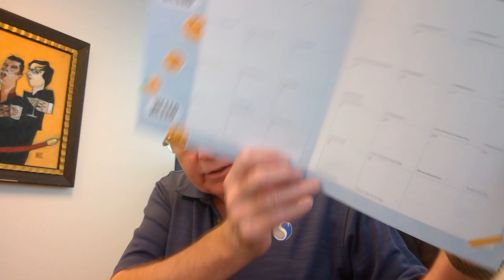National Retro Day Feb 27 - 2/27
From disco balls to lava lamps, National Retro Day is a reminder of the groovy aesthetics that defined the '70s. Let's embrace the funk and boogie down!